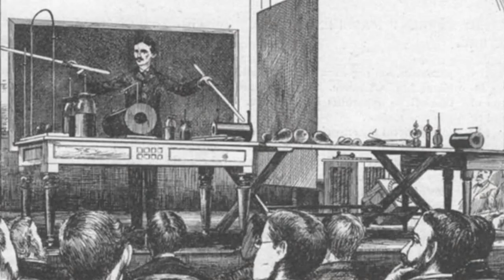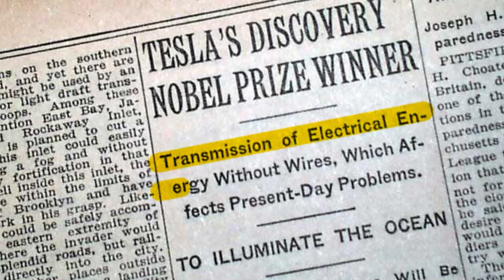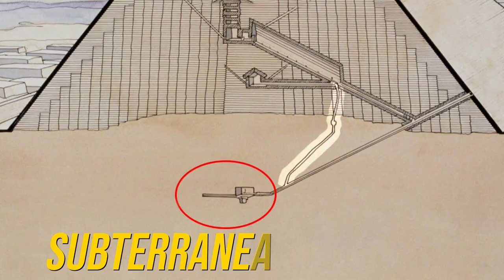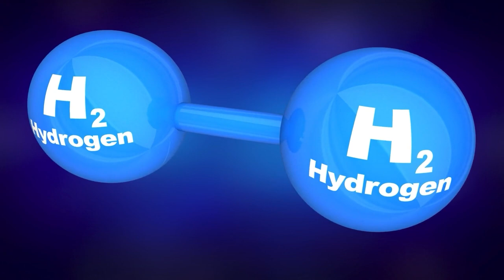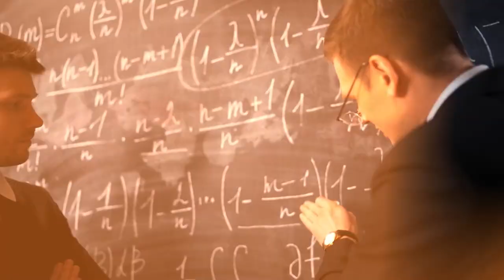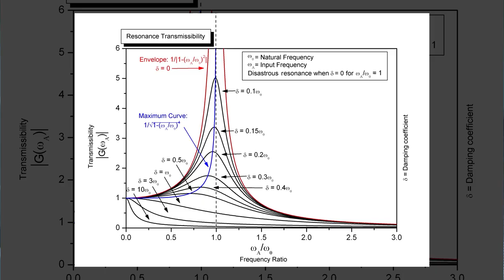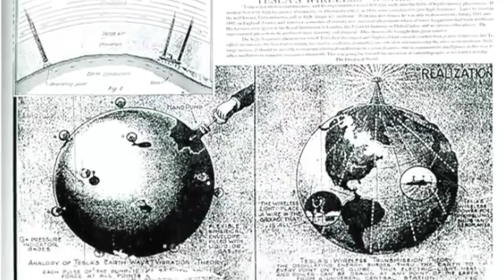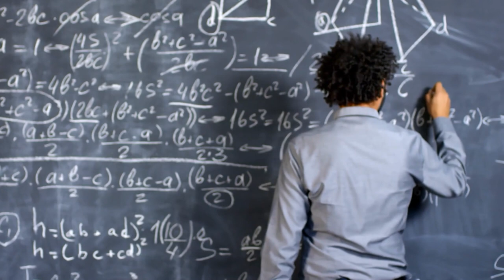Nikola Tesla Finds The LOST Secret of Egypt’s Pyramid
With a life full of controversies and struggles, Nikola Tesla remains one of the most mystical and dramatic figures in engineering and stands apart for the sheer scale of his contribution to science. The groundbreaking theories put forth by him are revolutionary, to say the least.
Tesla had a dream, ahead of his time, of powering the world wirelessly with free electricity. He was obsessed with this idea and spent a significant span of his life working around it. His unusual vision might have scratched the surface of comprehending the power of something much more ancient, something that was built thousands of years ago.

What was his secret to free energy that we perhaps failed to see? Are we missing out on something incredible?

Welcome to Crunch, and today’s video is about a secret of the Great Pyramid that Tesla tried to tell us about a century ago.